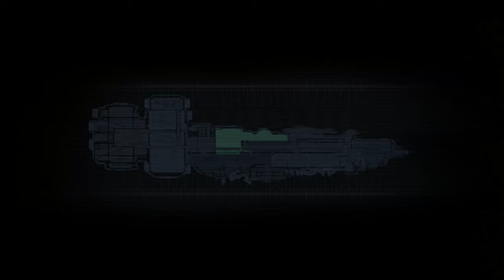[Let's Play]Dead Space 1 - Chapter 2 Intensive Care, Full Walkthrough, no commentary, part#6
Let's play my all time favorite survival horror dead space !
Current episode:
Chapter 1: New Arrivals.
Chapter 2: Intensive Care.
Full Gameplay Walkthrough, no commentary, all cut scenes and boss fights !
All Settings Maxed out 1440p/2k resolution!
Difficulty: Easy

► GAME INFO:
Dead Space is a science fiction survival horror video game developed by EA Redwood Shores (subsequently known as Visceral Games) for Microsoft Windows, PlayStation 3, and Xbox 360. The game was released in October 2008.The game puts the player in control of an engineer named Isaac Clarke who fights Necromorphs, monstrous reanimated human corpses, aboard an interstellar mining ship, the USG Ishimura.

►Played on PC (System Spec):
• CPU i7 4790k OC @4.6 Ghz,
• GPU  GTX 1080 Ti Founders by Zotac